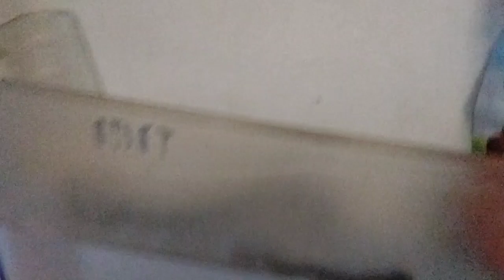फ्रिज में मिला साप 😱 ससुराल से आते ही 🌹